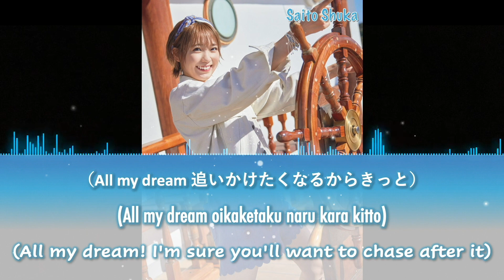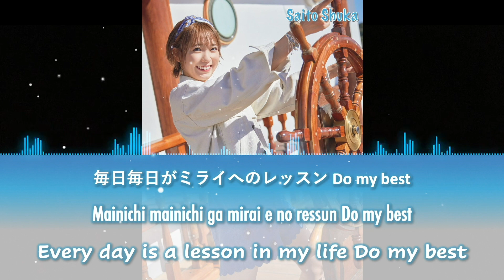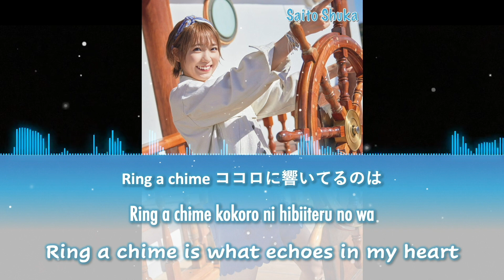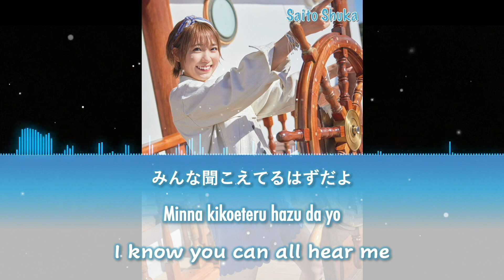Paradise Chime - (Real Voice [Ver. -2]) Saito Shuka - (Color Coded Lyrics [Kan/Rom/Eng])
For someone who doesn't understand what is "Real Voice Ver." Mean.
Well,  "Real Voice Ver." It's mean I lower the pitch to their original(Normal) voice. Not Character voice.
For anyone who likes the work and wants to support us, now our channel has PayPal.